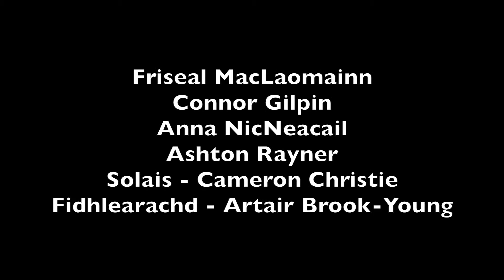An Gèam - Àrd-Sgoil Phort Rìgh